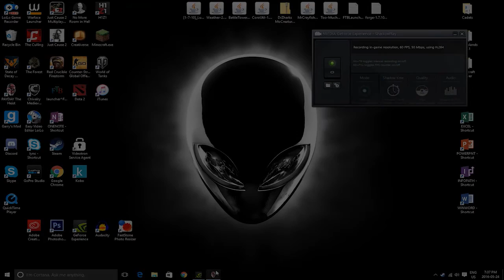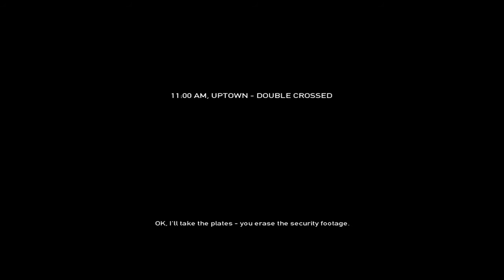Payday: The Heist #2 - WORST MAP EVER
No longer robbing banks today! We're chasing after the BANK ROBBER! Join me on this adventure where we rob everything and everyone!